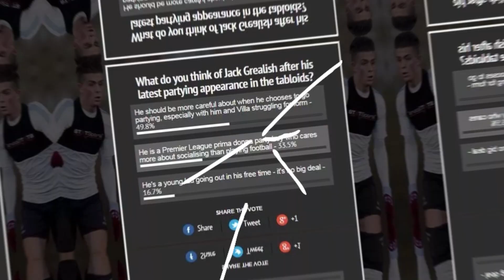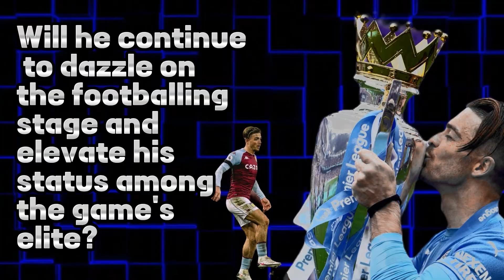The ULTIMATE RISE of Jack Grealish!!!!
I show you the Road to the top, The Journey, The Career, The Story, The Rise of JACK
GREALISH!!

In this comprehensive video journey, we explore the Road To The Top of Jack Grealish, a footballer whose ascent from local wonderkid to international stardom epitomizes the quintessential football dream. Grealish's story is not just about his exploits on the pitch but also about his magnetic personality, which has made him a beloved figure among fans and a subject of discussion off the field. Let's take a closer look at the saga of Jack Grealish, whose flair, dedication, and charisma have carved him a distinct niche in the annals of English football.

Written, voiced and editing bij Road2TheTopp